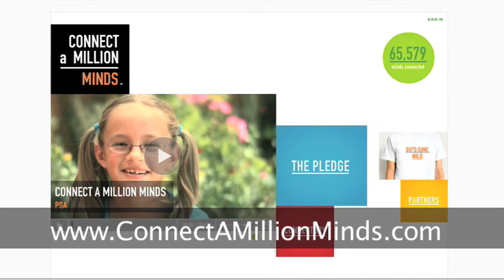NY1's Adam Balkin Tours NYC Science Attractions on Segway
Reporter Adam Balkin shows us the best of STEM in Manhattan by highlighting science, technology, engineering and math marvels throughout the Big Apple.  Search for STEM opportunities in your area